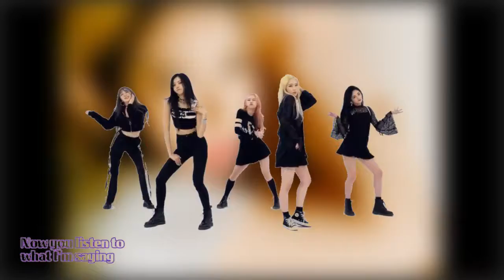[RotoMV] PRISTIN V(프리스틴 V) _ Get It(네 멋대로) _ Mix